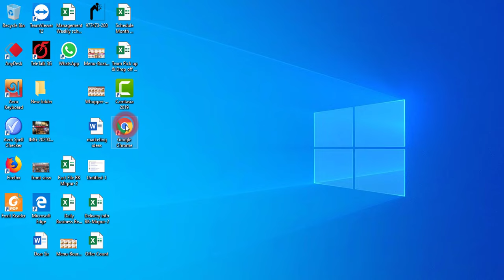How to mark, pin or draw line on Google Maps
The video was made to support you by creating line on google maps to mark your property or to mark your destination or to make your own business zone.